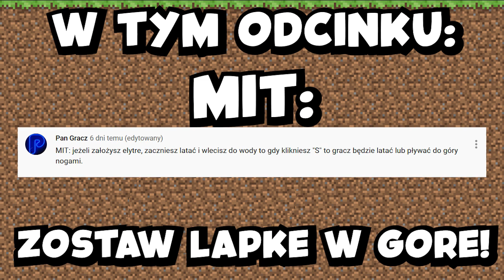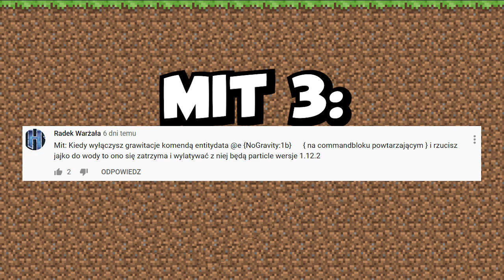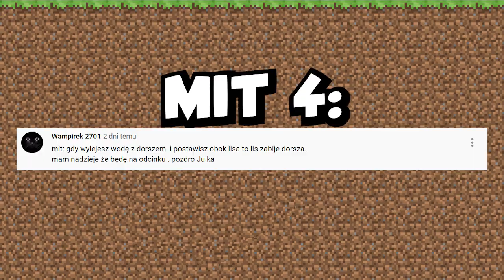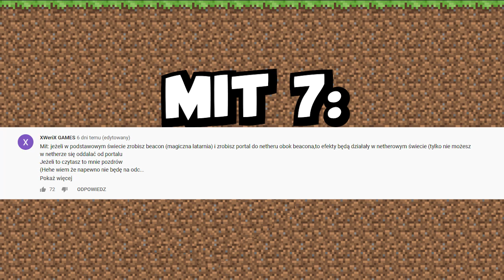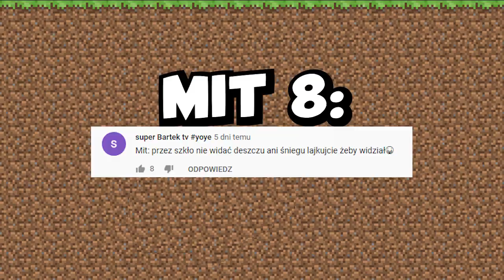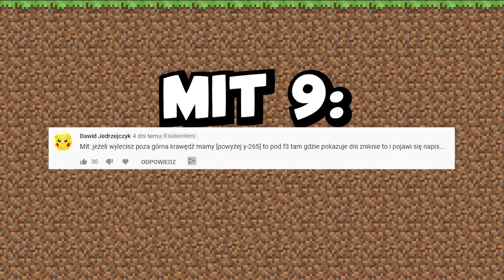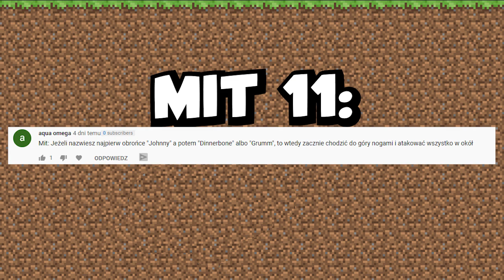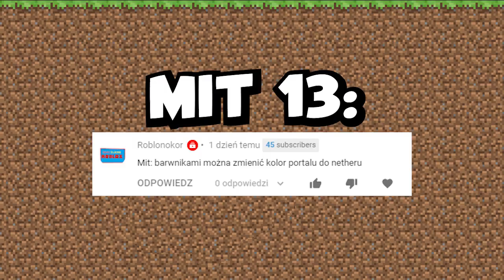MINECRAFT POGROMCY MITÓW - UKRYTA WIADOMOŚĆ OD TWÓRCÓW *usuną grę?* #33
DZISIAJ KOLEJNY ODCINEK POGROMCÓW MITÓW!
ZOBACZCIE JAK SPRAWDZAMY I POTWIERDZAMY LUB OBALAMY NAJPOPULARNIEJSZE MITY! DZISIAJ KOLEJNE 11 MITÓW, A WŚRÓD NICH KILKA MEGA CIEKAWYCH!

Chcesz więcej odcinków? Strzel łapkę w górę! (znaczy kliknij w nią XD) A to jest odcinek z MINECRAFT  @zio

Mam nadzieję że wam odcinek się spodoba!
Trzymajcie SIĘ!